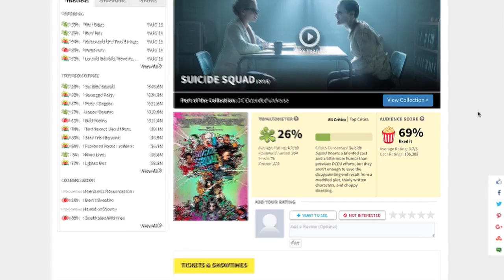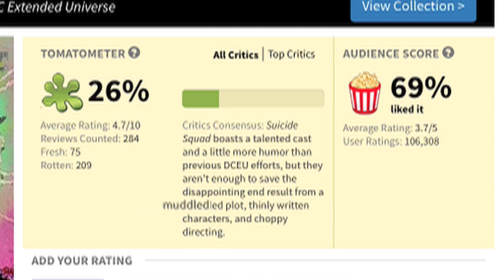I Need To Know The Why And How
Vlog 67 - Not sure if this vlog made complete sense.

Video Credit: Fresh Off The Boat
Spider-Man: The Animated Series
Nostalgia Critic
A Charlie Brown Christmas
Suicide Squad (Comic Con Trailer)
Rotten Tomatoes